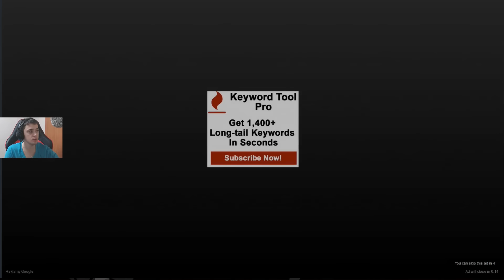Darmowe Gry Online Dla Dzieci | PUDDING LAND 2